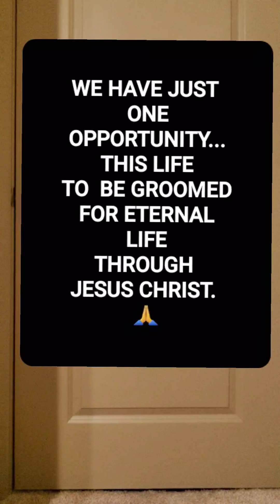Present Disciplines Reaps Eternal Rewards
Why must we be patient, kind, forgiving, long suffering, persecuted, hated as believers?  This video will answer your questions.